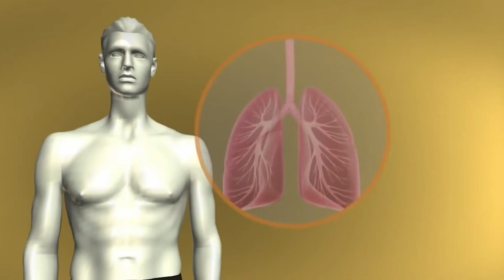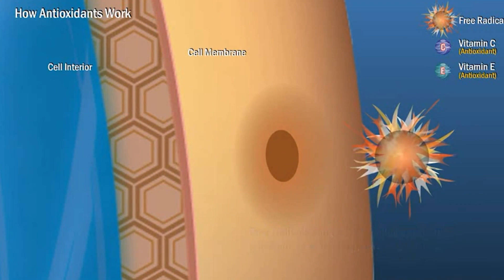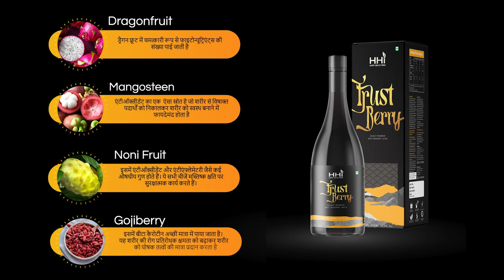Trust Berry || The best Juice of your Life || A product by Happy Health India